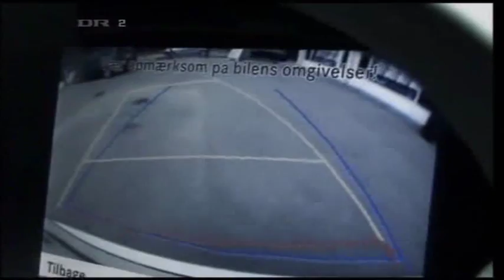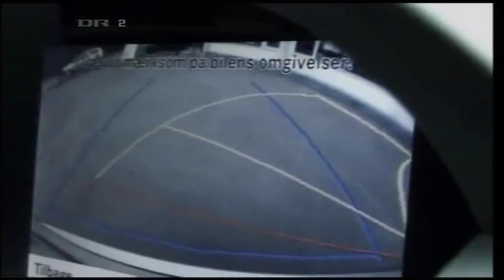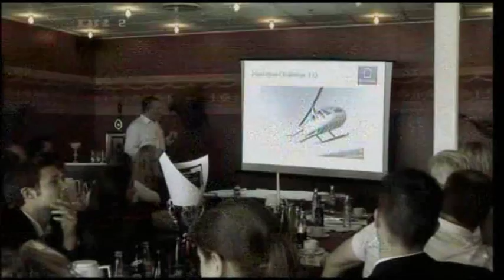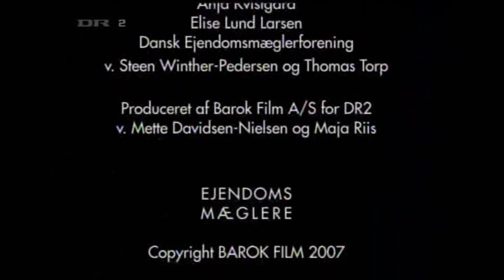The art of Selling with Rolf Hoegh - English subtitles.wmv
Rolf Høegh shows you, how to become a better and more efficient salesman.
See Rolf Hoegh as sales tranier in this Television Program directed by the award-winning director Eva Mulvad.
From Danish Television  - DR2